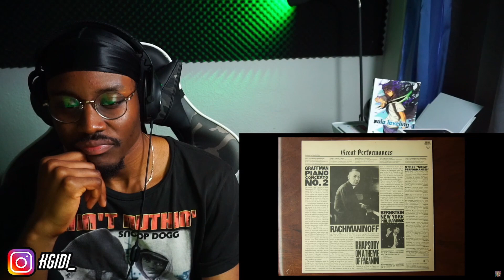KEEP CHASING YOUR DREAMS...REACTING TO THE HISTORY OF SERGEI RACHMANINOFF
Bonus Video!
First we listen then we talk :)
It was a short video but I learned a lot!